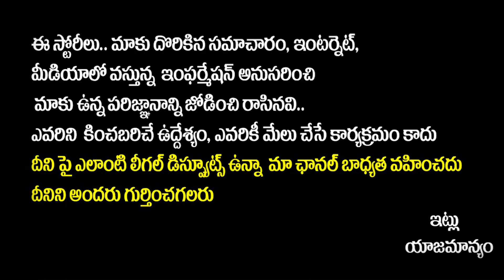బెస్ట్ రిటైర్మెంట్ హోమ్స్ మన హైదరాబాద్ లో - NS Care Old Age Home | Anchor Lavanya | SocialPost Tv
SocialPost Shorts